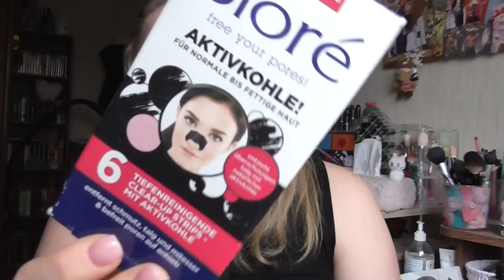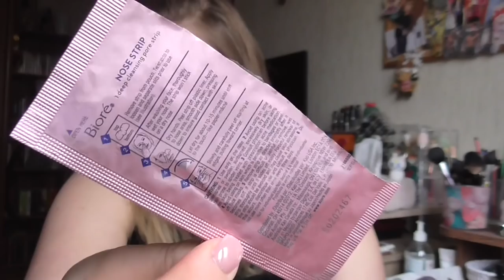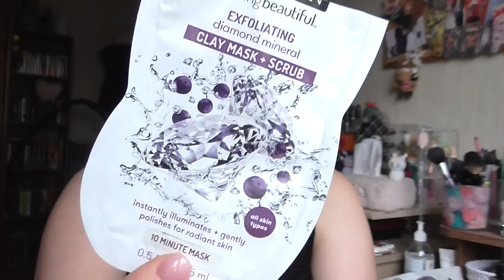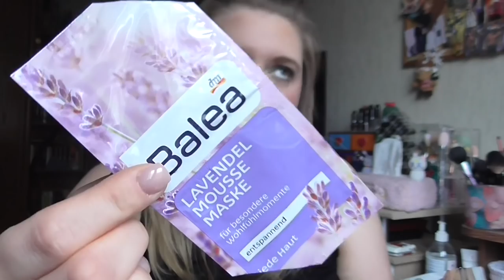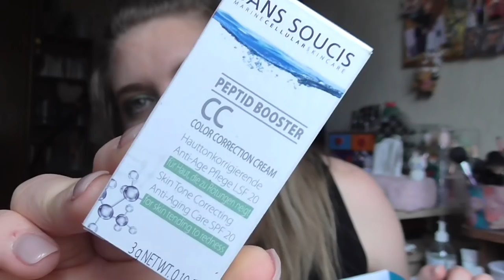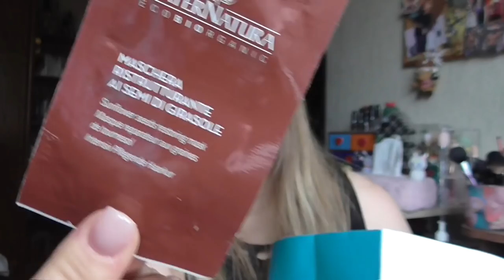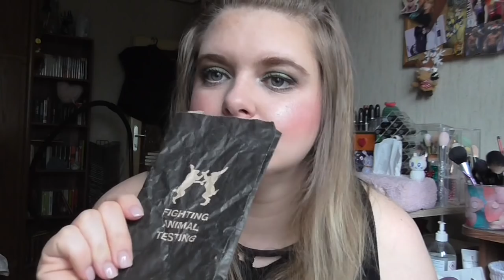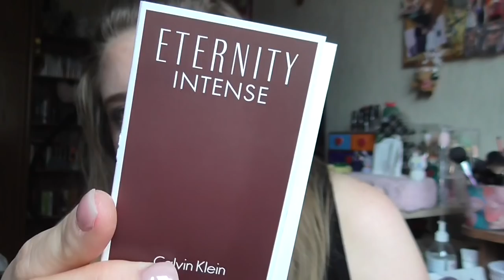[Aufgebraucht] Jänner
shayflening

Lippen: Yves Rocher Lipliner 51 Beige / Too Faced Pumkin Spice
Gesicht: Lancôme La Base Pro Hydra Glow / Lancôme La Base Pro Pore Eraser / Sleek Colour Corrector Palette / Max Factor Whipped Creme 47 Blushing Beige / Mac Studio Finish Concealer NW 15 / Mac Pro Longwear Concealer NC15 / L.O.V  Perfectitude Loose Powder / Catrice Cucuba Bronzer (Le) / Artdeco Bronzer Compact 02 (Le) / Essence get picture ready Pore Refining Powder / Mac Loose Powder Truth & Light
Wangen: Mac Cremeblush Posey / Mac Powder Blush Dame / Essence Crystalliced Liquid Highlighter (Le) / Mac Chez Chez Lame Highlighter Powder
Mascara: Lancôme Monsieur Big & Mac Upward Lash
Augen: Mac Paint Pot Painterly / Inglot Eyeliner 85 / Yves Rocher 81 Etain Scintillant (Le) / Yves Rocher e/s 61 Absinthe (Le) / Catrice C01 Home is my Sand Castle (Le) / Mac e/s Legendary Black (Le) / Essence 02 Cream Canvas (Le) / Douglas Noemi 02 / Essence e/s 02 White Hype / Maybelline Colossal Kajal Matita occhi / Make up Factory Dramatic Cream Eye Liner 5 Drama Black / L.O.V Kohl PencilNo 120 Veil of Nude / The Balm Mr Write Kajal Seymor Vacations
Nagellack: Vom Nagelstudio gemacht!
Oberteil: No Name
Ohrringe: Müller
Kette: -